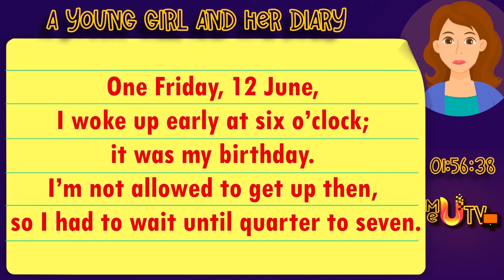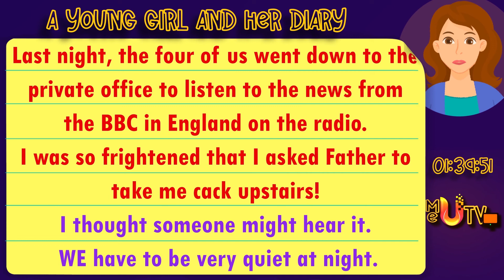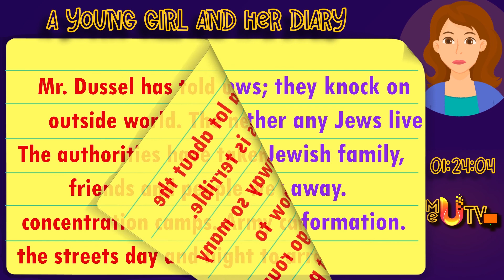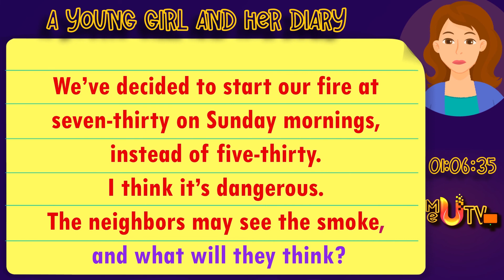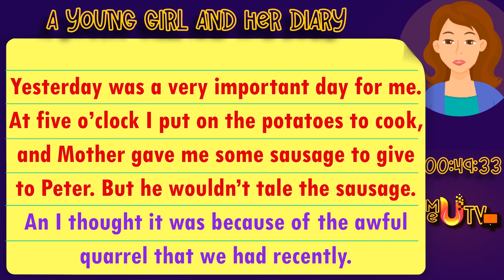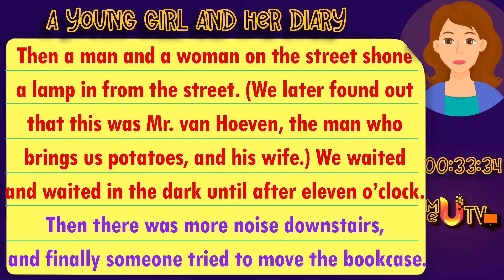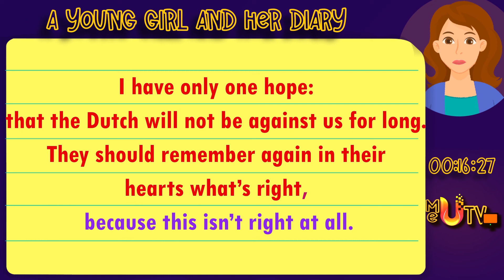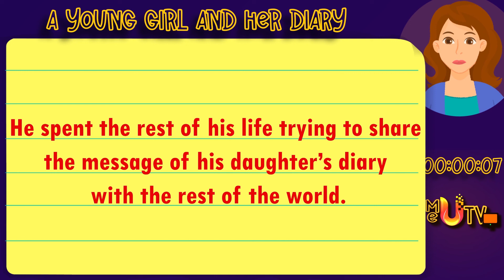Learning English Through Story, [The dairy of a young girl] (level 4)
Anne Frank was a teenage Jewish girl who kept a diary while her family was in hiding from the Nazis during World War II. For two years, she and seven others lived in a "Secret Annex" in Amsterdam before being discovered and sent to concentration camps. Anne died in the Bergen-Belsen camp in 1945.
You can use the timestamp to follow the dates:
00:14    Saturday, 13 June 1942
01:44    Saturday, 20 June 1942
04:34    Saturday, 21 June 1942
05:19       Wednesday, 24 June 1942
06:32       Wednesday, 1 July 1942
08:23       Sunday, 5 July 1942
09:54       Wednesday, 8 July 1942
12:24       Thursday, 9 July 1942
14:30       Friday. 10 July 1942
15:58       Saturday. 11 July 1942
17:31       Friday. 14 August 1942
18:43       Friday, 21 August 1942
19:15       Monday. 21 September 1942
20:49       Sunday, 27 September 1942
21:36       Tuesday, 29 September 1942
16:00       Thursday, 1 October 1942
24:02       Friday. 9 October 1942
24:48       Tuesday, 20 October 1942
25:53       Monday, 9 November 1942
27:51       Tuesday, 10 November 1942
28:38       Tuesday, 17 November 1942
32:13       Thursday, 19 November 1942
34:02       Saturday, 28 November 1942
34:41       Tuesday, 22 December 1942
35:40       Wednesday, 13 January 1943
37:53       Saturday, 27 February 1943
38:39       Wednesday, 10 March 1943
39:20       Friday, 2 April 1943
40:55       Tuesday, 27 April 1943
41:30       Saturday, 1 May 1943
42:25       Sunday, 13 June 1943
43:06       Tuesday, 15 June 1943
44:09       Friday, 16 July 1943
45:01       Monday, 19 July 1943
45:31       Monday, 26 July 1943
47:17       Tuesday, 3 August 1943
47:57        Friday, 10 September 1943
48:53        Friday, 29 October 1943
50:23        Wednesday, 3 November 1943
51:29        Monday evening, 8 November 1943
52:22        Sunday, 2 January 1944
53:09        Thursday, 6 January 1944
54:38        Wednesday, 12 January 1944
55:13        Saturday, 15 January 1944
55:59       Thursday, 3 February 1944
58:38        Wednesday, 16 February 1944
01:00:05       Friday, 18 February 1944
01:00:44       Wednesday, 23 February 1994
01:01:49       Sunday, 27 February 1944
01:02:35       Saturday, 4 March 1944
01:03:30       Friday, 10 March 1944
01:04:24       Tuesday, 14 March 1944
01:05:37       Saturday, 18 March 1944
01:07:25       Sunday, 19 March 1944
01:10:05       Wednesday, 22 March 1944
01:11:07       Thursday, 23 March 1944
01:12:02       Tuesday, 28 March 1944
01:13:18       Wednesday, 29 March 1944
01:16:10       Friday, 31 March 1944
01:17:57       Monday, 3 April 1944
01:19:23       Wednesday, 5 April 1944
01:21:43       Tuesday, 11 April 1944
01:27:52       Sunday, 16 April 1944
01:29:17       Friday, 28 April 1944
01:31:17       Tuesday, 2 May 1944
01:33:12       Wednesday, 3 May 1944
01:36:18        Saturday, 6 May 1944
01:37:08        Monday, 8 May 1944
01:38:35        Friday, 19 May 1944
01:39:39        Monday. 22 May 1944
01:41:01        Thursday, 25 May 1944
01:42:10        Monday, 5 June 1944
01:43:15        Tuesday, 6 June 1944
01:44:49        Friday, 9 June 1944
01:45:07       Tuesday, 13 1944
01:47:33       Tuesday, 27 June 1944
01:48:11       Saturday, 15 July 1944
01:49:42        Friday, 21 July 1944
01:50:14       Tuesday, 1 August 1944
01:52:18        ANNE’S DIARY ENDS HERE